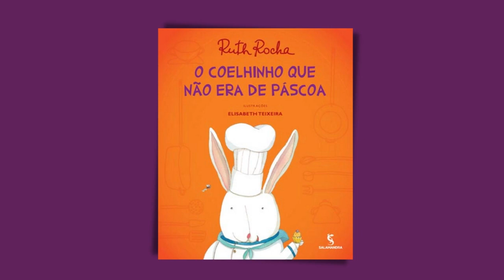Contos de Páscoa: O coelhinho que não era de páscoa - Ruth Rocha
▶️Dê o Play e divirta-se com a história O COELHINHO QUE NÃO ERA DA PÁSCOA ❣️

🎨Confira também nossa lojinha, com peças artesanais que trazem personalidade e estilo para vários ambientes: